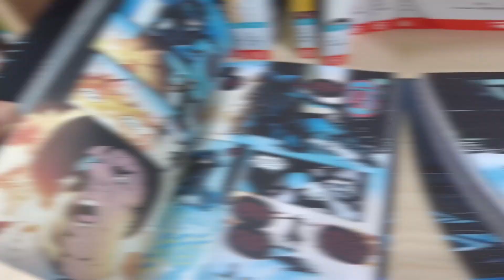This Public Library Looks Like a MUSEUM (Maporium Hongdae)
Public Libraries are pretty old and standard in America. But when we went to Korea, it looked so fancy. They had floor to ceiling built in book shelves. And everything was so curvy. They were definitely custom made. Plus if you are in Hongdae Shopping street, and need sometime to rest, just stop by the Maporium.

📍Maporium
16 Hongik-ro 2-gil, Mapo-gu, Seoul, South Korea (5th floor)

Hyperlex Workshop